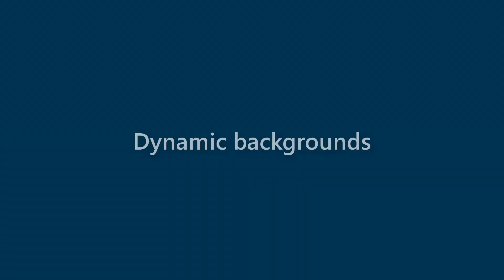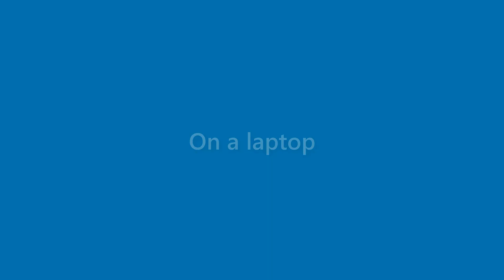Karter Tyson - appearance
Name Look - Karter Tyson - appearance. In this video we present "Karter Tyson" name look and feel in various scenarios.
This video will cover:
How does "Karter Tyson" look as a personal letterhead?
How does "Karter Tyson" look on a business card?
How does "Karter Tyson" look on a computer/laptop screen?
How does "Karter Tyson" look with different background colors?
How does "Karter Tyson" look with various fonts?